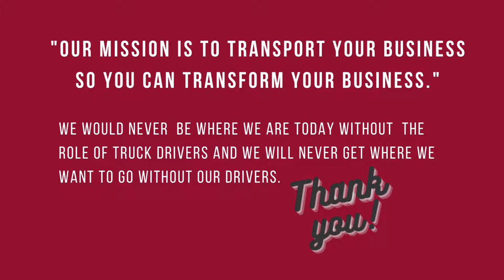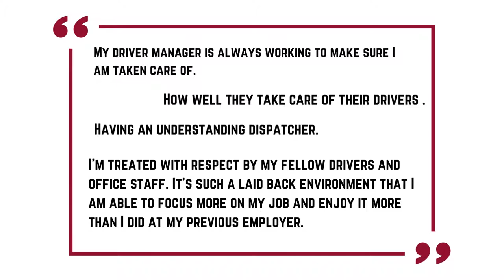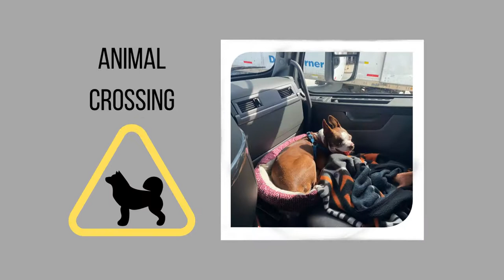AMX Driver Appreciation Week 2022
Alabama Motor Express thanks its drivers for their unmatched support and hard work! We celebrate National Driver Appreciation Week with photos and feedback from our drivers.

The video features:
+ AMX photos & photos shared by our drivers from their travels!
+ Feedback from our drivers from our Driver Survey to share insight into working with AMX & what our drivers are MOST proud of since joining the AMX family!
+ What to Listen to on the road! Suggestions for music and podcasts from our team. Our Top Picks Podcasts has it all...From true crime to learning something new!